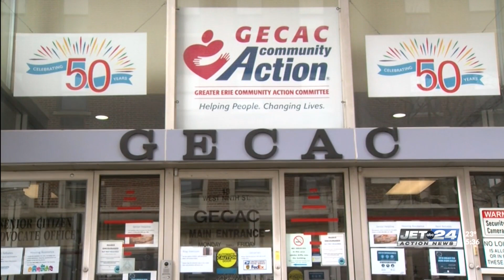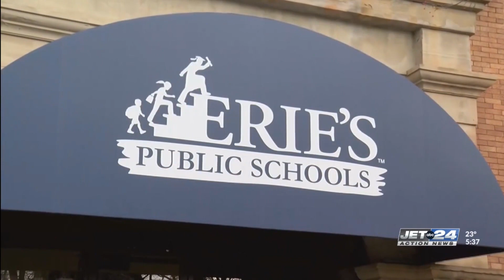Erieite recognized for continued service, helping those in the Black community